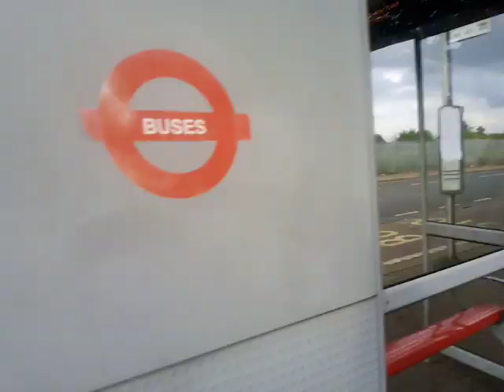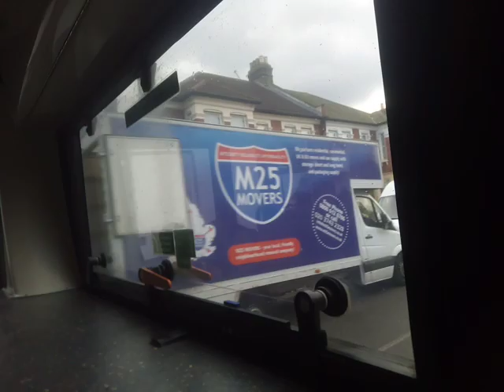Back Cleaned Now, Kickdown | AL ENL64 On Bus Route 325 Part 1 (5)